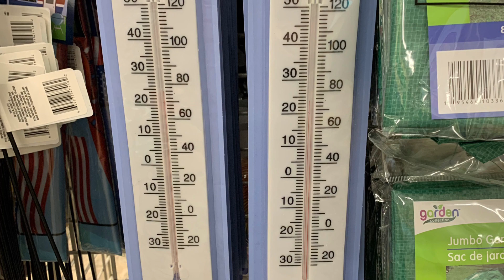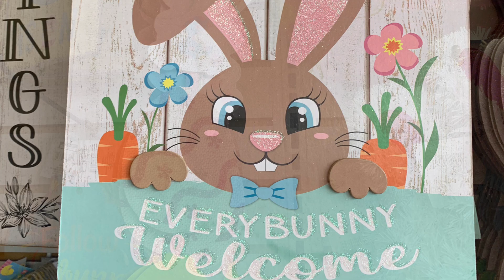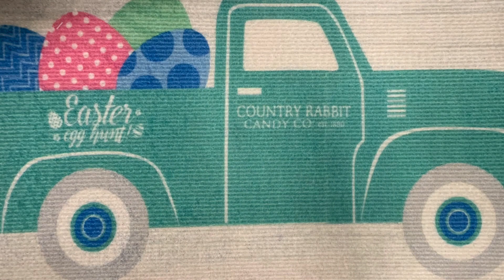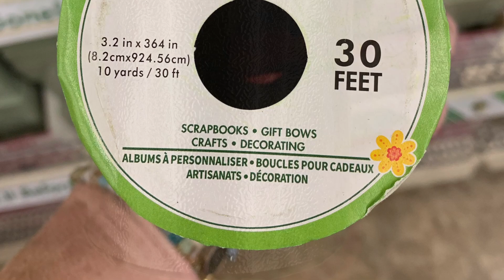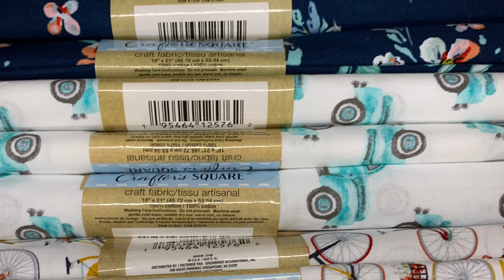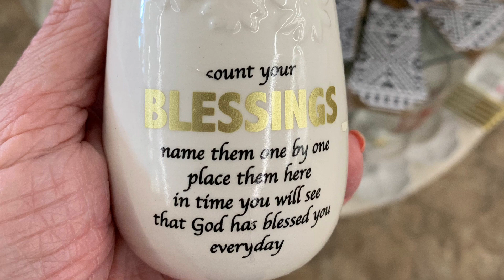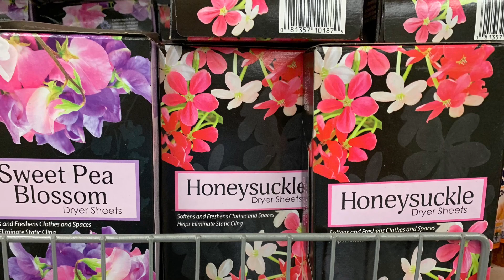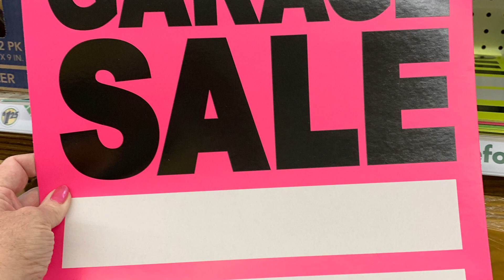Come with me to my favorite Dollar Tree!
9MFN1 fetch referal code.

Get © 3,000, give © 2,000
Refer a friend & earn big when they snap a receipt.